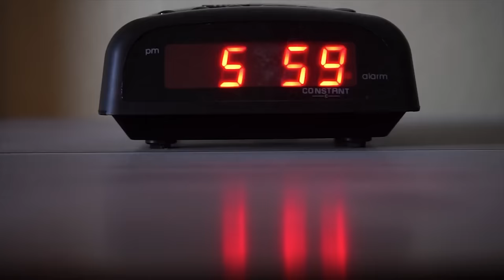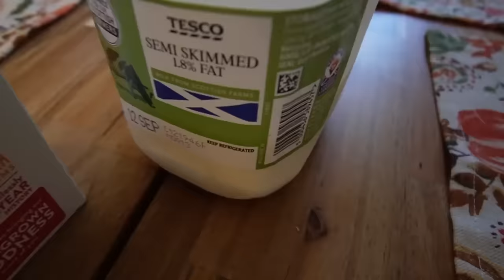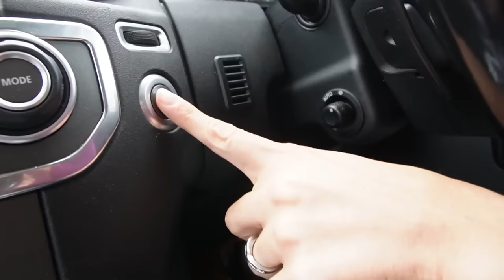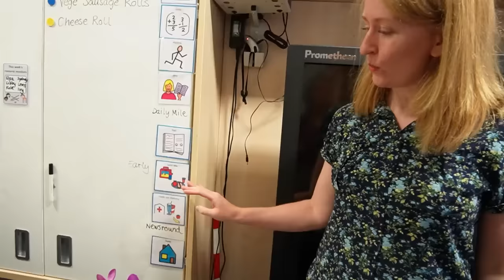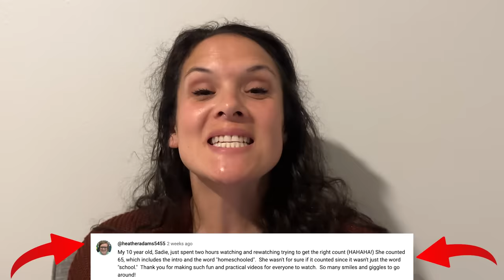My DAUGHTER's first day of PUBLIC school *emotional*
Cora has a big day today and we are so excited to see if she chooses to stay in public school!
the WINNER of the EMERGENCY KIT is @heatheradams5455

MAIL to:
250 North Redcliffs DR, 4B No.366

Mom - Rachel
Dad - Jase
Klai 19
Rykel 17
Shae 16
Wyatt 14
Evelin 12
Cora 10